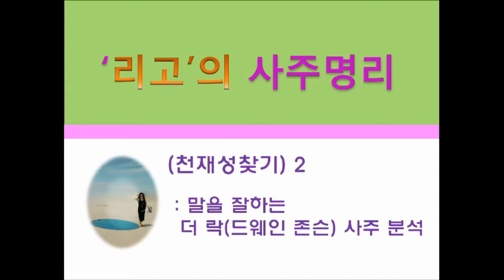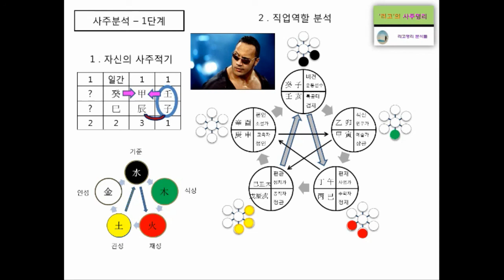(재능 찾기) 2 말을 잘하는 '더 락' 사주분석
당신과 당신의 자녀의 천재성을 찾아드립니다

감사합니다